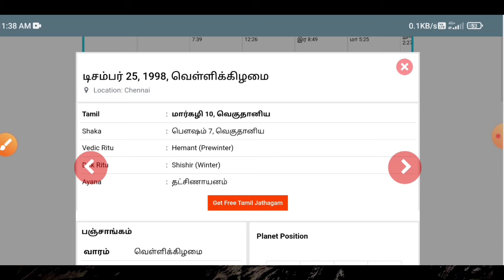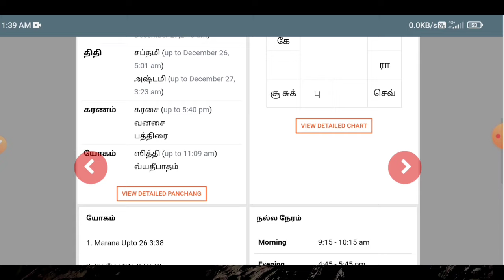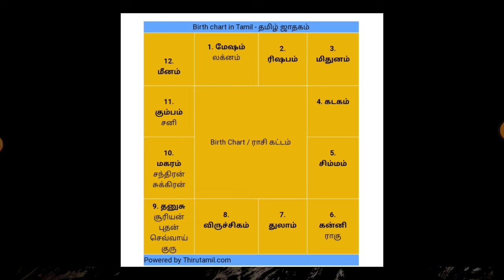how to find rasi and nakshatra from date of birth | check rasi and nakshatra online | Tricky world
This video shows details about how to find rasi and nakshatra from date of birth

how to find rasi and nakshatra from date of birth

By
Tricky world